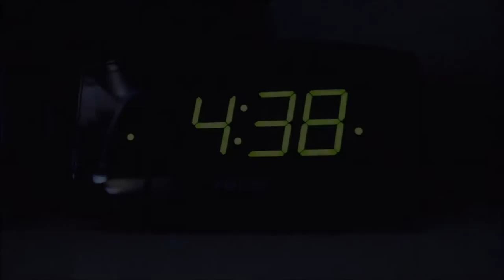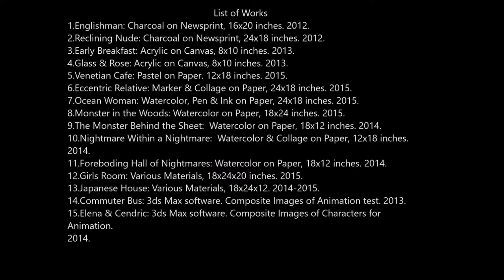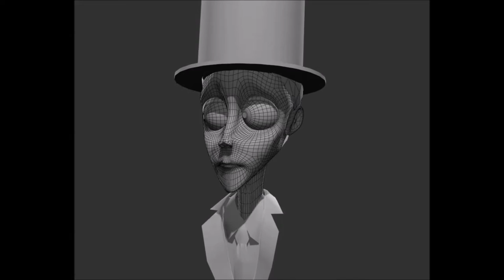Parker Chatham College Application DemoReel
DemoReel of Parker Chatham, age 16, for college applications to Film and Animation programs. College Acceptances: Rhode Island School of Design (Film, Video, Animation), Emerson College (Film), University of North Carolina School of the Arts (Film & Animation), Ringling College of Art & Design (Computer Animation), Colorado Film School (Film), University of Texas Austin - Moody College of Communication, Department of Radio, Television, Film (Film), Chapman University (Digital Arts), University of Southern California School of Cinematic Arts (Animation). Completed high school in 3 years. Unweighted GPA 3.94, 8 AP exams, 20 undergraduate & community college course credits.